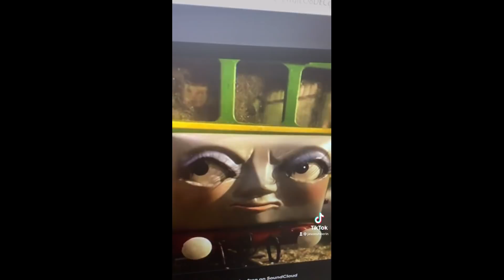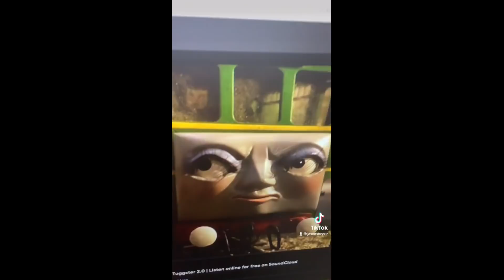Sodor Fallout Episode 5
READ DESCRIPTION!
Here is the fifth and FINAL episode of my Sodor Fallout series. I know I said 8 episodes but I say Final because I'm starting to run out of ideas! Episode 4 was supposed to be the epic finale with the beast but honestly, I really don't know where else to go with this series. I don't want to start running out of ideas and scraping the bottom of the barrel with what I can do. Also, most of the time I've just been telling the same story just from a different POV. But anyway, here is the 5th episode and Episode 6 will only become a thing when I have an idea for a potential story, but for now, enjoy!